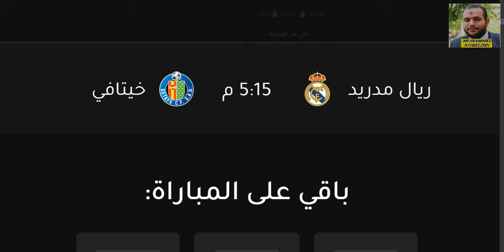موعد مباراة ريال مدريد وخيتافي في الدوري الاسباني الجولة 15 والقنوات الناقلة والمعلق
موعد وتوقيت مباراة ريال مدريد القادمة - موعد مباراة خيتافي وريال مدريد القادمة في الدوري الاسباني الجولة 15 التوقيت والقنوات الناقلة والمعلق
موعد وتوقيت مباراة ريال مدريد القادمة - موعد مباراة ريال مدريد وخيتافي القادمة في الدوري الاسباني الجولة 15 التوقيت والقنوات الناقلة والمعلق
موعد مباراة اوساسونا اليوم
موعد مباراة خيتافي القادمة
موعد مباراة خيتافي وريال مدريد
موعد مباراة ريال مدريد وخيتافي
توقيت مباراة ريال مدريد اليوم
توقيت مباراة خيتافي اليوم
القناة الناقلة لمباراة خيتافي
معلق مباراة خيتافي
القناة الناقلة لمباراة ريال مدريد
معلق مباراة ريال مدريد
موعد وتوقيت مباراة ريال مدريد وخيتافى القادمة الجولى 15 الدورى الاسبانى2025 والقناة الناقلة والترتيب